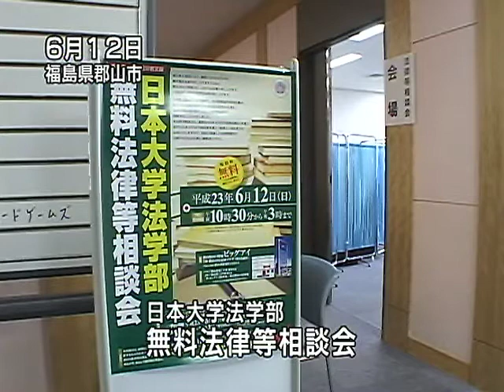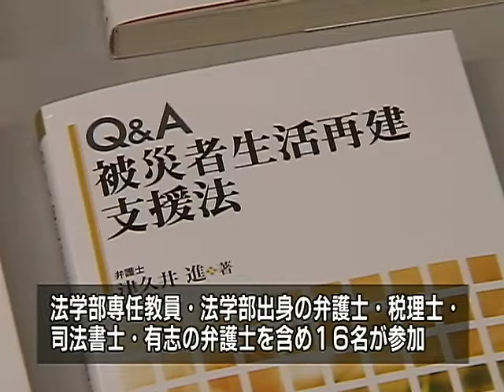東日本大震災被災者支援 法学部無料法律等相談会